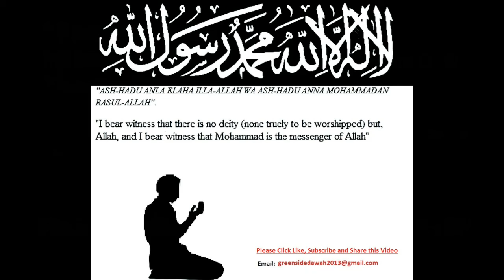English Lecture: Choosing The Ideal Husband Or Wife